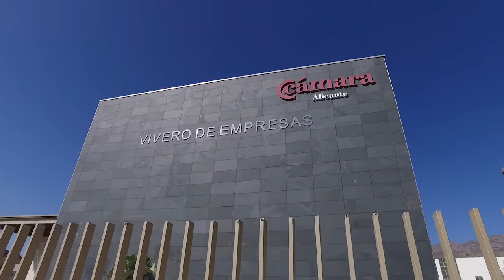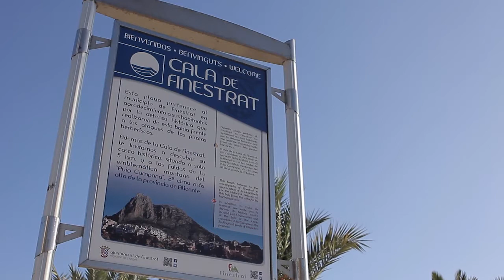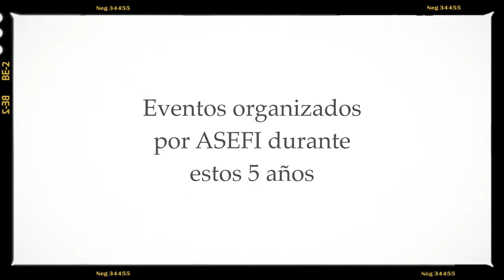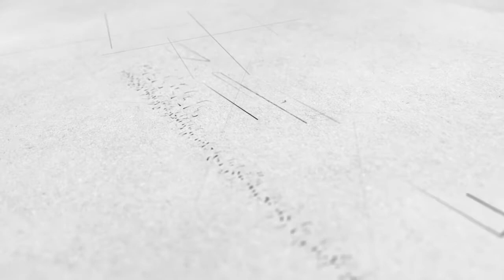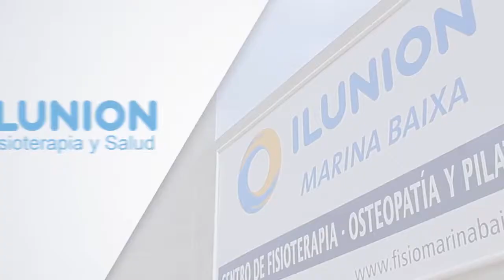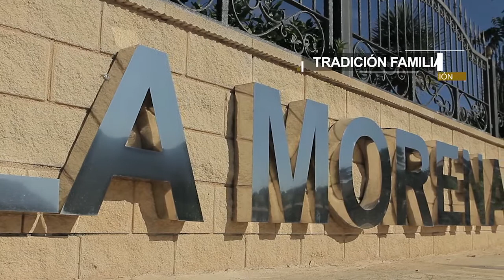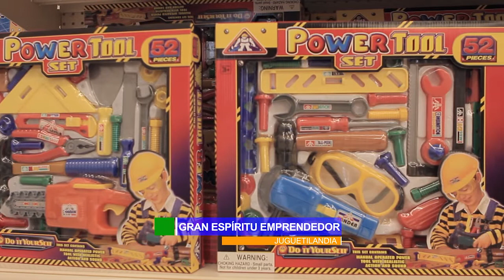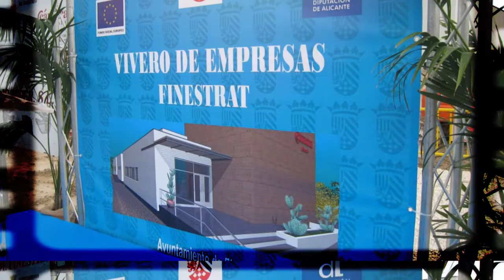II Gala Empresarial de Finestrat 2017 - ASEFI